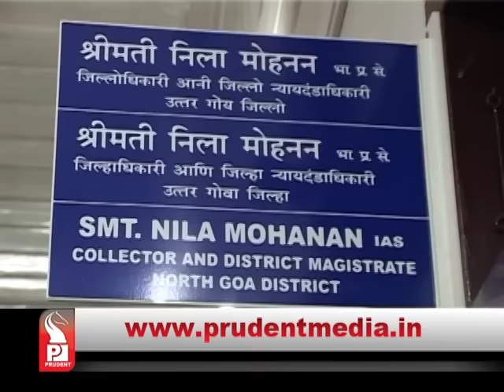Prudent Media Konkani Prime News 310815 Part 2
Sirsai Comunidade